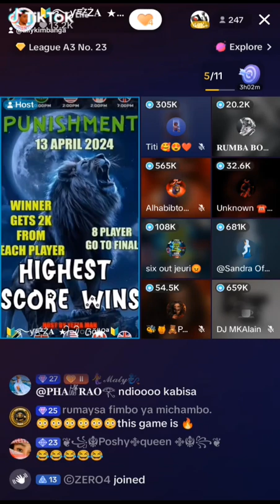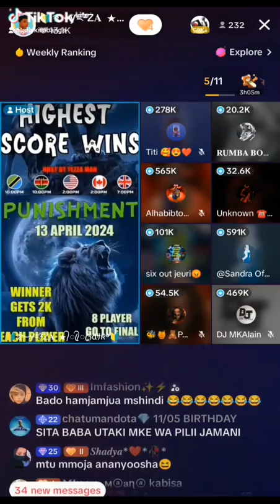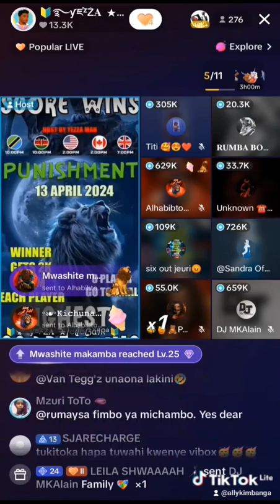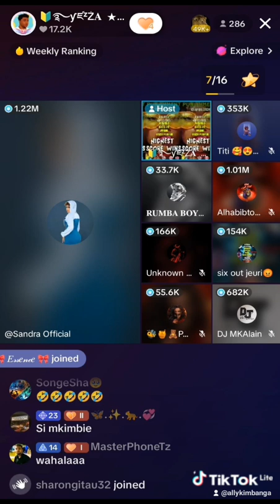BINGWA WA TIKTOK TANZANIA APATIKANA KAMA UJAONA MASIMBA KAMA YOTE EMBU TAZAMA